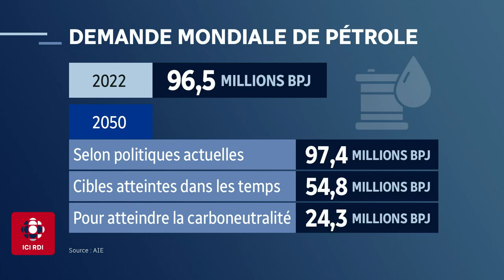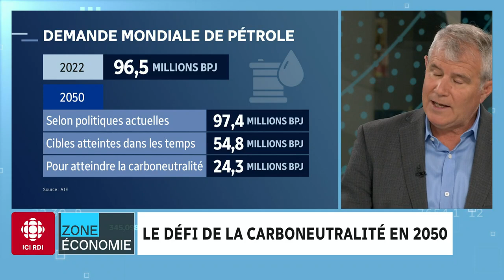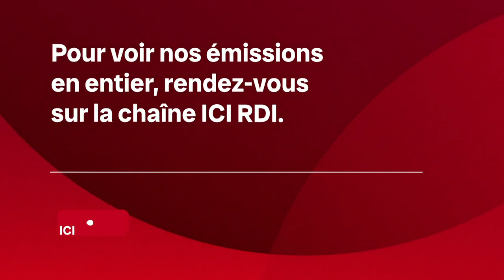Zone économie | Entrevue avec Yvan Cliche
Un compromis « historique » est conclu à la conférence de l'ONU sur le climat, la COP28. Les pays du monde entier s'entendent sur la nécessité d'une transition hors des énergies fossiles.

Un accord qui sera déterminant pour l'avenir selon Yvan Cliche, qui est chercheur en énergie au Centre d'études et de
recherches internationales à Université de Montréal.